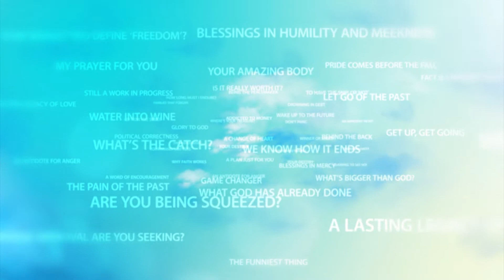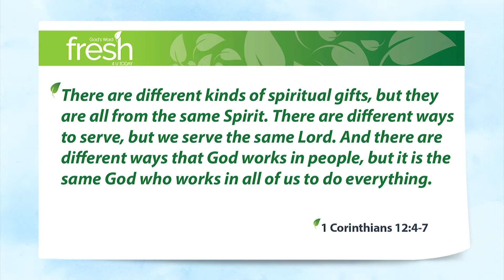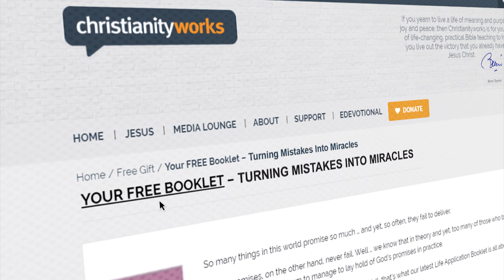Putting Yourself Under Stress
Stress. It’s such a short word, but the moment you hear it, you know exactly what it means. Stress. It’s a global pandemic, and what’s more, some of it, not all of it but some of it, is self-inflicted. Seriously?

Sometimes we get so overwhelmed by our situation and circumstances that we imagine that stress is completely unavoidable. But there’s many a time when you and I put ourselves under stress needlessly. So … why do we do that?

Look, there are going to be circumstances beyond our control that cause us stress – the loss of a loved one, a difficult boss at work, financial problems, health issues. Those things are stressful.

So why then do we labour under other people’s expectations of us, letting them dictate who they think we should be, what they think we should be good at?

Why do we imagine somehow that even God has unrealistic expectations of us? That somehow we need to be more than He made us to be? Do you see how easy it is to stress out over what we think others (including God) expect of us?

1 Corinthians 12:4-7 There are different kinds of spiritual gifts, but they are all from the same Spirit. There are different ways to serve, but we serve the same Lord. And there are different ways that God works in people, but it is the same God who works in all of us to do everything. Something from the Spirit can be seen in each person. The Spirit gives this to each one to help others.

Come on … get a grip. You are who He made you to be. Nothing is going to change that. And all you have to do is to the best you that you can possibly be – nothing more, nothing less.